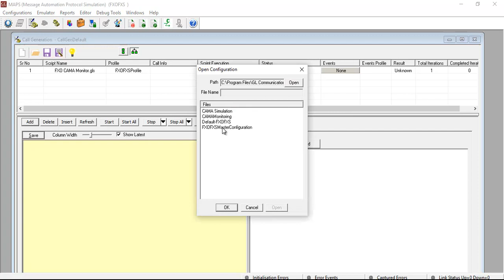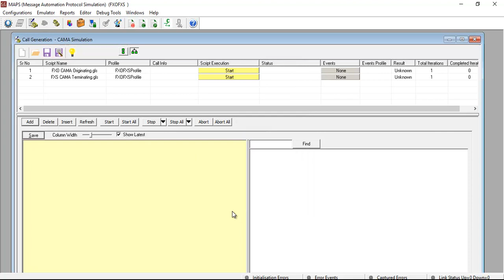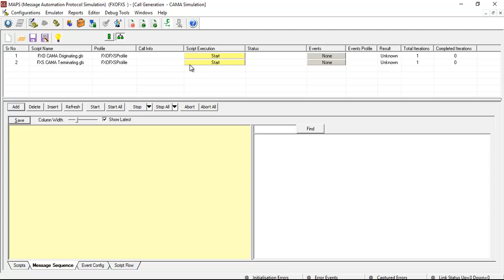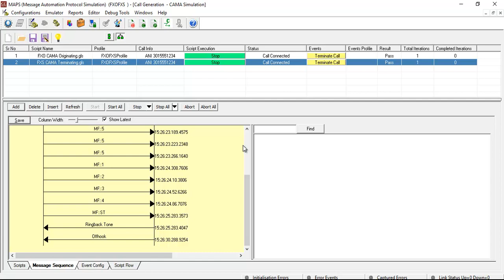Loopback CAMA Simulation PSAP